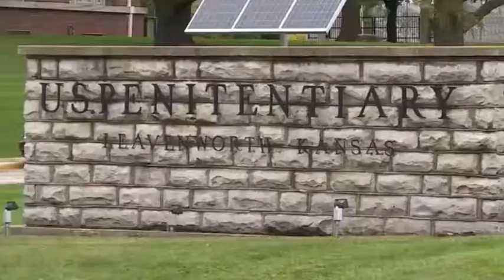1SG JOHN HATLEY GRANTED PAROLE IN 2020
"The parole board in Arlington, Va., announced First Sgt. John Hatley of Groesbeck will be paroled, but not until October 2020.

The soldier's family was hoping he would be home in time for the holidays.

'Well, the turkey is going to be cold because I was really expecting him to be out by Thanksgiving,' said Darryl Hatley, the soldier's father.

Hatley told his father he was not surprised by the bittersweet news.

'He said, 'I have to admit. It don't surprise me. I've been here enough times and went through it, you can almost predict what they're going to do,'' Darryl Hatley said."

Thank you KWTX - 10 for continuing to share John Hatley's story.